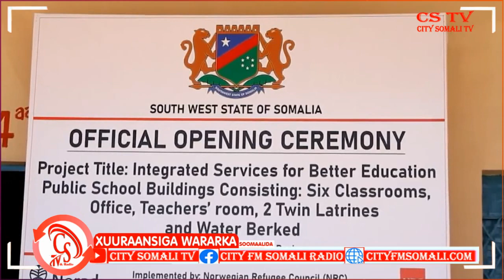Muxuu yahay Xarunta Waxbarasho ee Danwadaag loogu Magacdaray